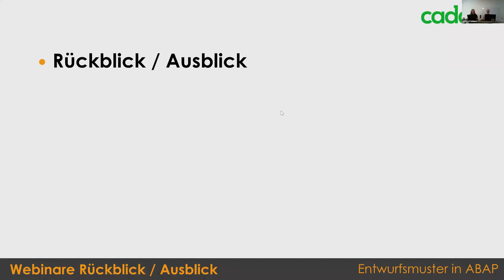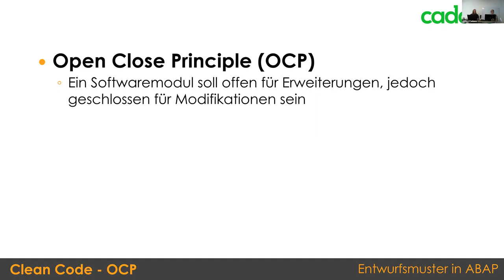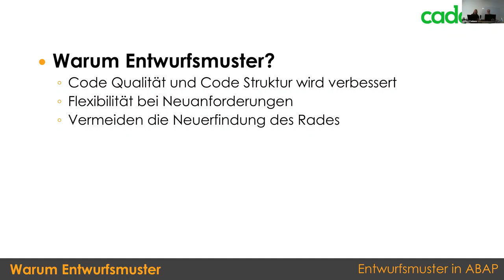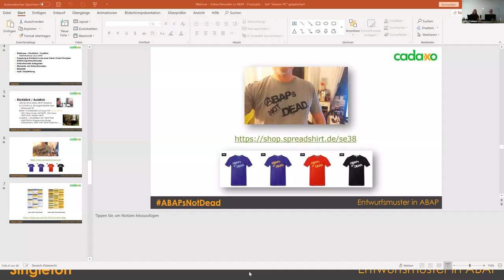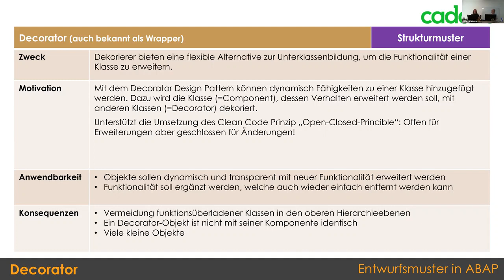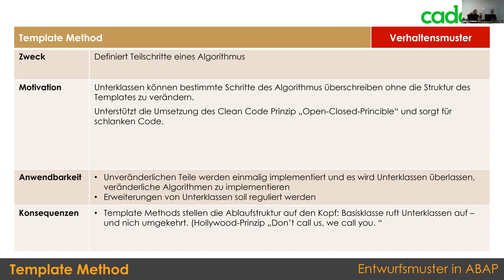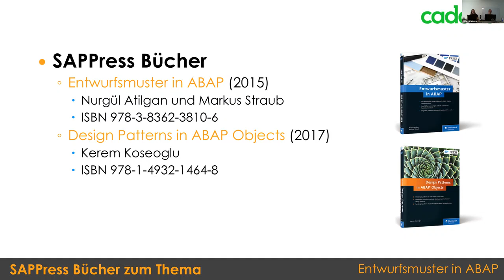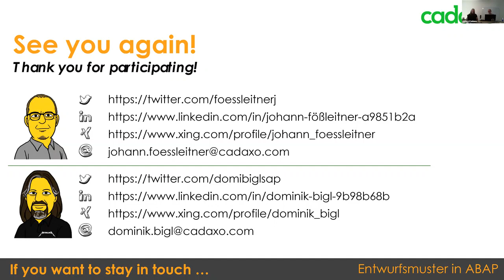Webinar - Entwurfsmuster in ABAP - 31.05.2019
Dies ist ein Videomitschnitt unserers Webinar mit dem Thema Entwurfsmuster in ABAP.